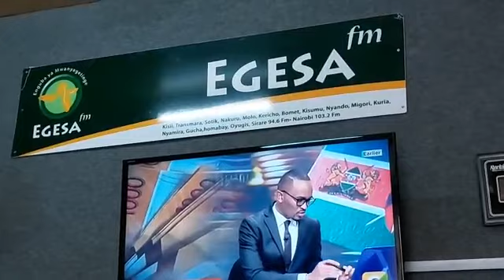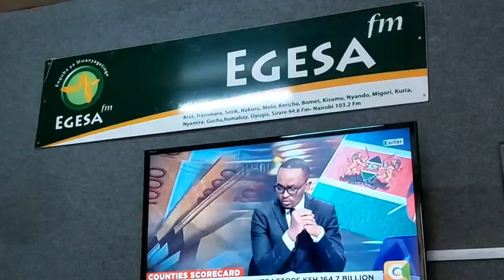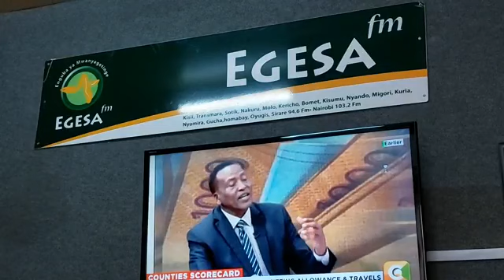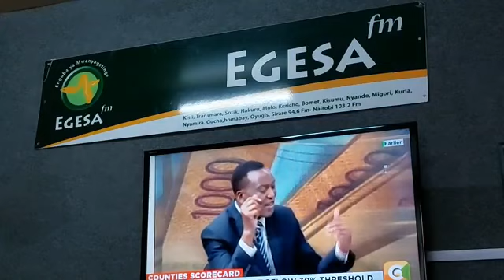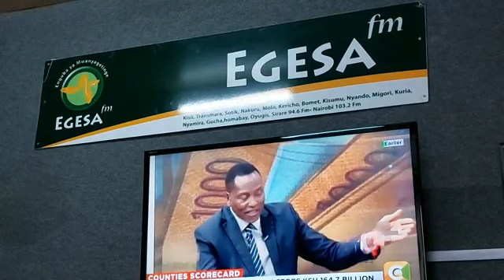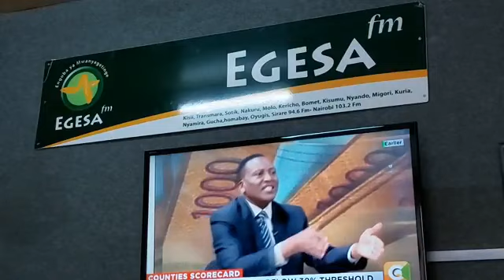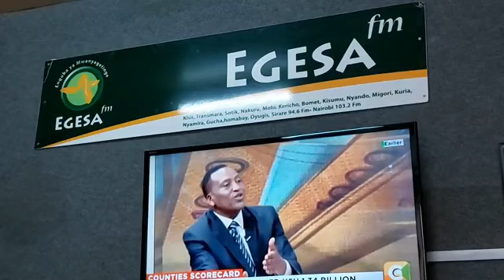Senator Richard Onyonka 2